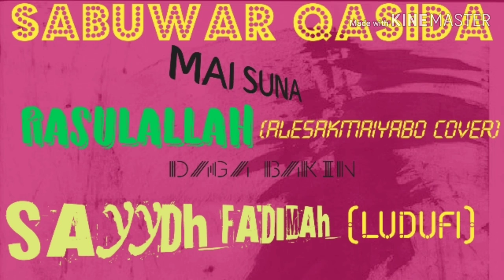RASULALLAH COVER(FATIMA LUDUFI)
NI ALESAK MAIYABO Ina godiya a bisa ziyartar Chanel Dina wannan channel finance zata dinga kawo Muku sababbin kasiduna da majalisai

Ina godiya a bisa ziyartar Chanel Dina